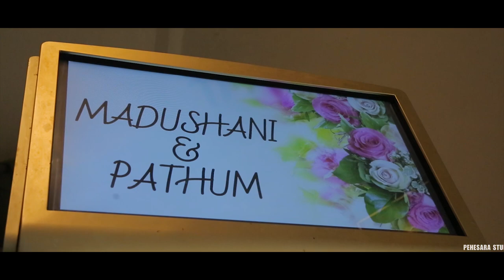MADUSHANI & PATHUM Wedding Trailer Full HD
thushan dilip
Cinematography & Photography
 PEHESARA STUDIO ( Thushan Dilip ) - 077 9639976
Ambalangoda.